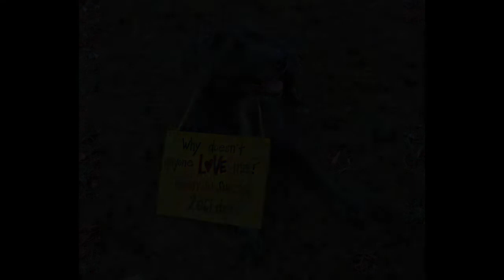Home for the Holidays - Adopt a Shelter Animal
Hundreds of animals live in shelters and rescues. If you or someone you know has room in their homes and in their hearts, please consider adopting a shelter animal. You'll change their life, and they will change yours.